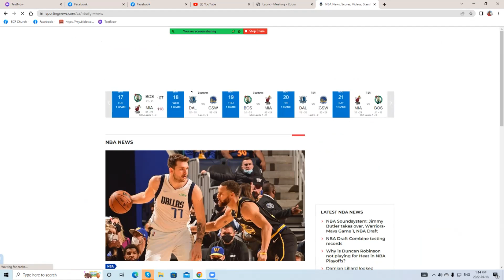Jonny watts sortsdesk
NBA and NHL highights and preview of tonights action